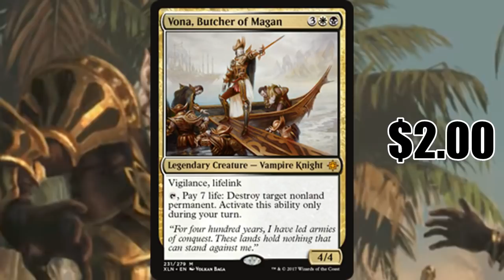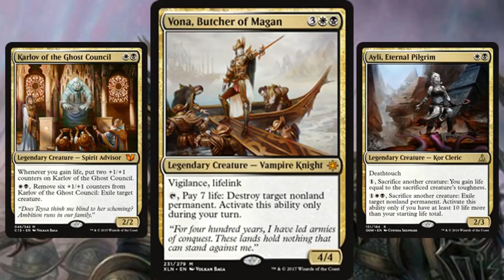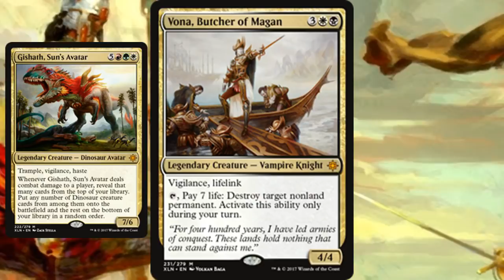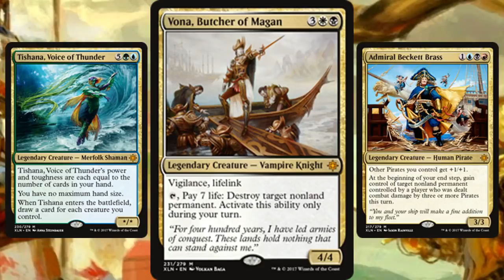Commander Must-Have #4: Vona, Butcher of Magan From Ixalan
We take a closer look at a card that I feel is a Commander must-have. This time we have Vona, Butcher of Magan.